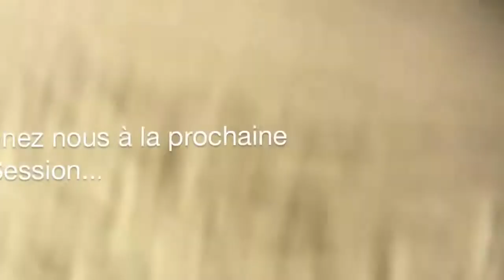FREE SESSION - La Mongie 271211